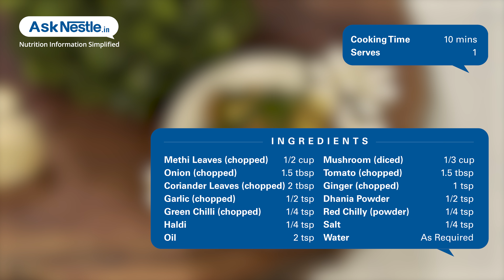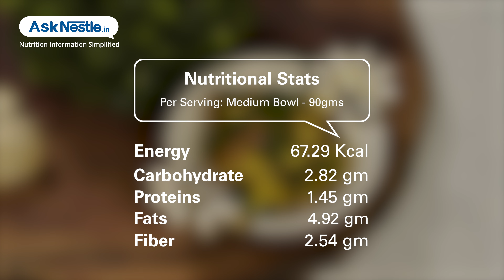Methi Mushroom Bhaji Recipes | Healthy Food Recipes | Ask Nestlé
Adding fenugreek leaves or powder to your daily meals can help to: reduce bad cholesterol. prevent and control diabetes by regulating the absorption of sugar by the body. aid weight loss by facilitating digestion and bowel movement.